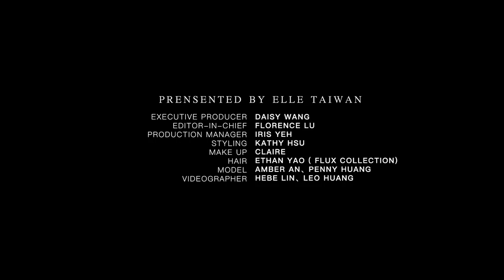ELLEX安心亞：「運動讓我勇敢面對真實的自己。」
如今安心亞有自信多了，也愈來愈喜歡自己

每個女孩小時候都有一個明星夢，披著床單假裝自己是女演員，或是把床當舞台跳上跳下，當唱跳歌手。看到今天一起拍照的童星小女孩黃品瑄，安心亞也回想到自己10歲的時候。「我小時候因為常常玩扮家家酒，想像自己演妃子，跟空氣跪安。也因為常跟阿公阿嬤看電視，常常幻想自己是南台灣小姑娘的一員，拿著梳子當麥克風，大聲唱歌，模仿她們。」對於童年的安心亞來說，當女明星，就像一個可以暫時脫離現實的美夢。小時候很自閉的安心亞，常常在躲在自己的世界裡。所以唱歌表演，就像是她童年一個出口，自己陪自己玩。
2019ELLE RUN 復古風格音樂路跑你報名了嗎？

【參與辦法】
1. 報名 4/20 ELLE RUN WITH STYLE

2. 待報名成功後將於賽前收到參賽禮，包含頭帶、T恤、襪子等，

3. 於路跑前或當天公開上傳個人復古風格照(or影片)至FB或IG

4/20 大佳河濱公園不見不散！